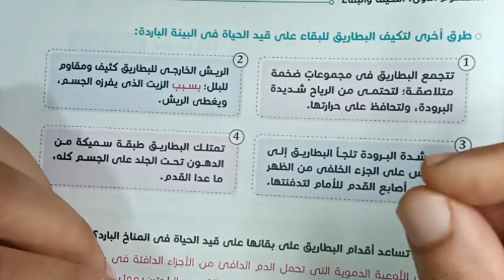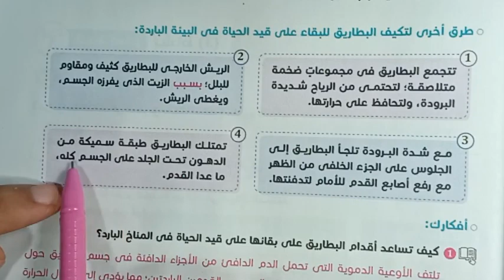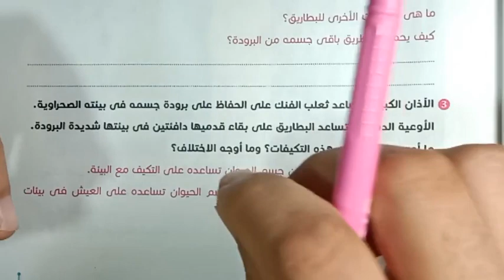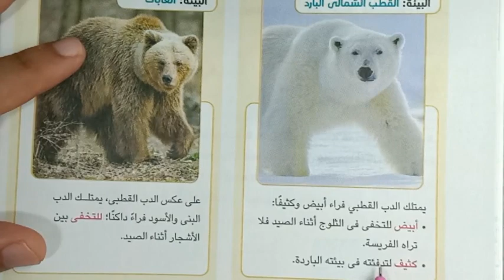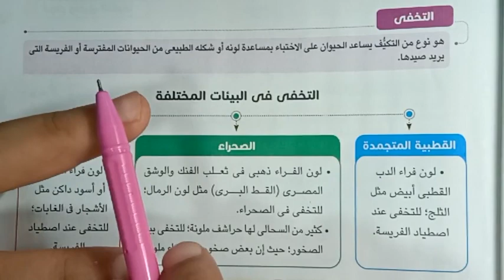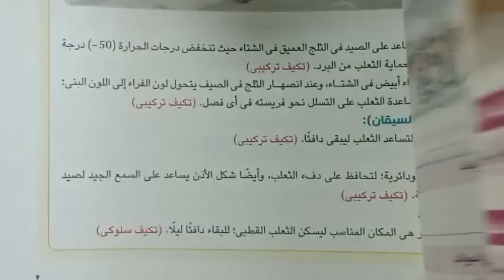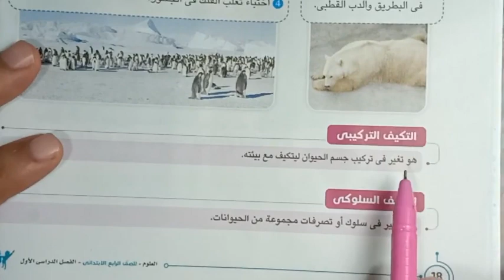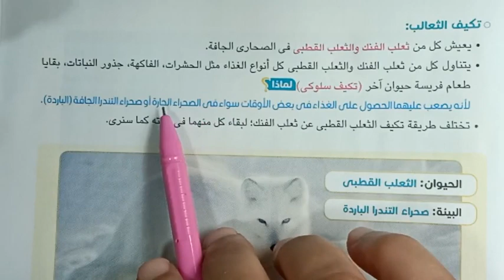تابع2👈الدرس الاول علوم التكيف والبقاء الصف الرابع الابتدائي ترم اول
الدرس الاول علوم التكيف والبقاء الصف الرابع الابتدائي ترم اول